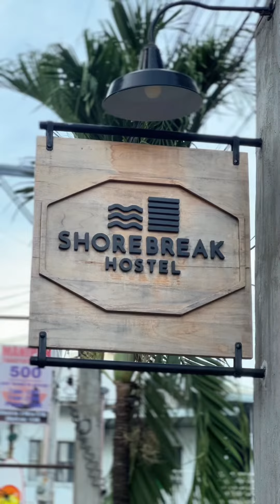La Union Serenity: Peaceful Accommodation at Shorebreak Hostel and Billie's Coffee + Kitchen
Hindi Maingay na Accomodation sa La Union 😍 love their food grabe, sagana sa serving

Pet friendly both the resto and the hostel 😁

📍Shorebreak Hostel
📍San Juan, La Union

✅ Pet Friendly
✅ With Parking
✅ Rooftop Co Working Space

✅ Towels
✅ Fast Wifi
✅ Toiletries (Shampoo/Soap)
✅ Private & Common CR

Room Rates:
₱2800 - ₱10000
2pax to 10pax

⏰ Thursday to Monday
⏰ 7:30am to 8:30pm

What we tried:
- Latte ₱140
- Lax Latte ₱200
- Mango Ice Blended ₱120
- Tuna Salpicao ₱300 ⭐️
- OG Ilocos Bagnet ₱280
- Beef Yakiniku ₱380 ⭐️
- Spam Kimchi Fried Rixe ₱340
- Combo Pancake ₱350 ⭐️

Check out @lovelaunion for more La Union Tourism ganaps

(Save the code in the app, you can use it in any activity when you're ready)